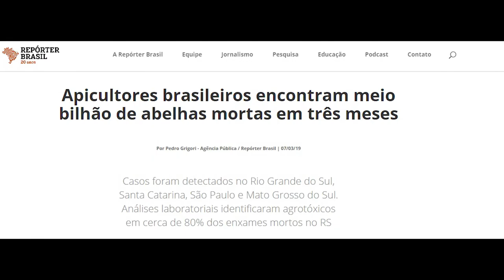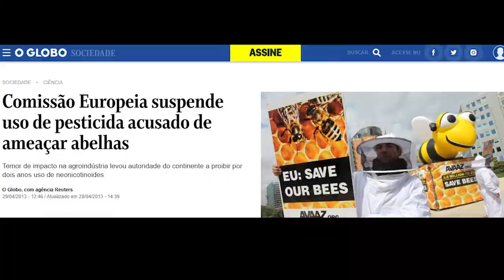As abelhas estão desaparecendo?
Olá Hominídeos. Este é o décimo quarto  vídeo do Projeto Polinizando o saber on-line. Nele iremos falar sobre o desaparecimento das abelhas e explicar as causas desse desaparecimento.